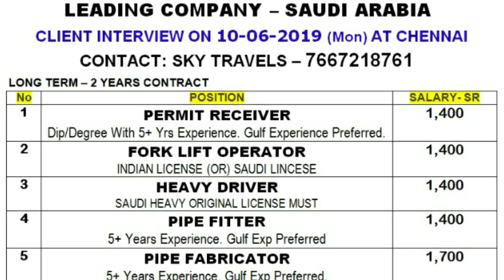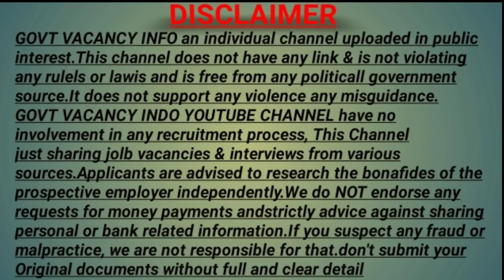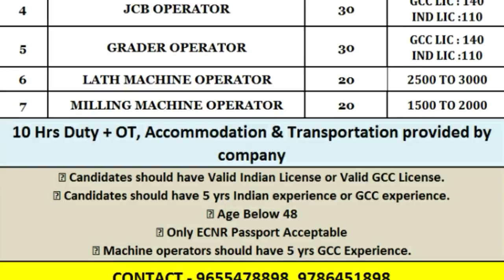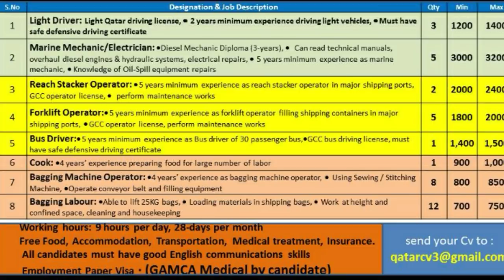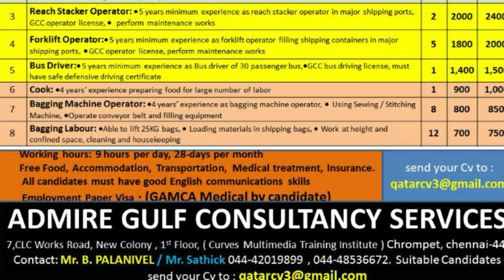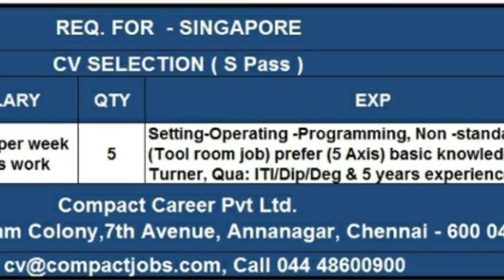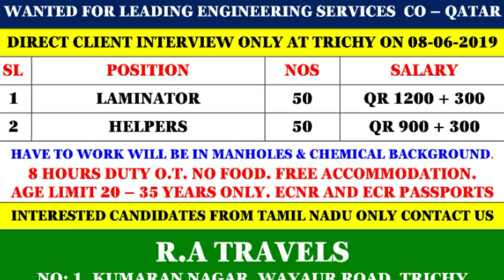Gulf Jobs epaper today 7th June 2019| Jobs in Kuwait| Dubai| Govt vacancy info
Gulf Jobs epaper today 7th June 2019, Jobs in Kuwait, Dubai, Govt vacancy info, gulf jobs,

Mumbai assignment
Gulf jobs
Abroad job
Abroad vacan
Abroad consultancy